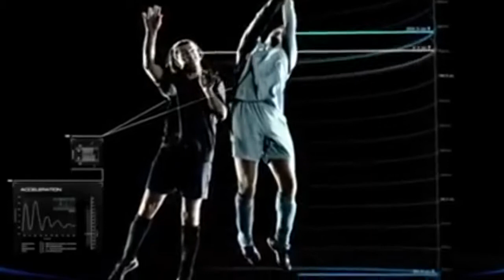EMA- GEOTEK OTOMASYON / İZMİR / ENTESCUP 2015